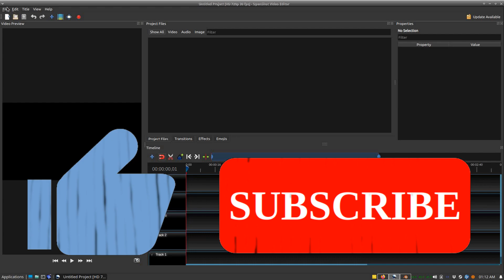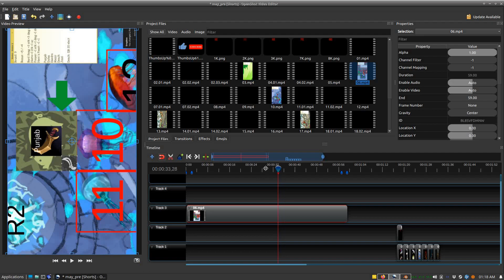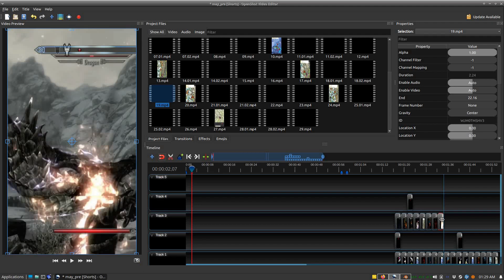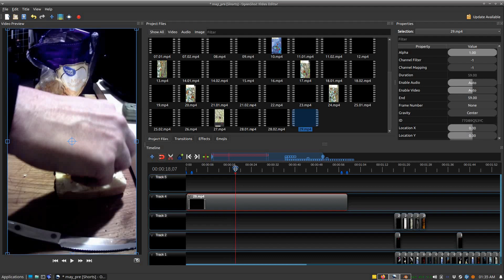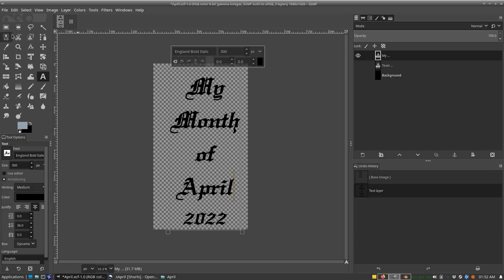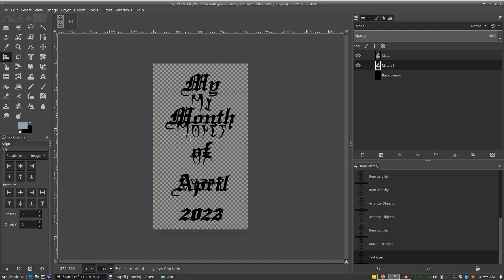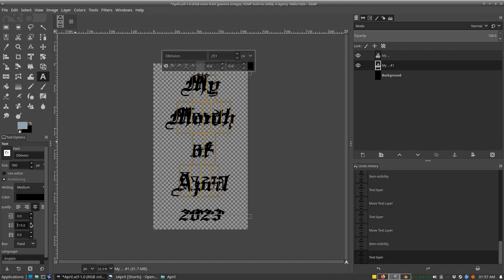The Making of My April Short 2023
Whoot! Month!